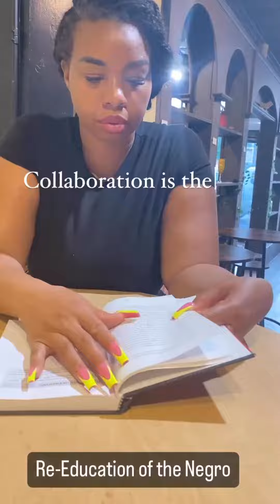Book Exchange & Wine Club w/ Sha'Vie Wine Collections (Sep 23rd) Promo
Get early tickets @ mdbookwineclub.eventbrite.com (limited seating)

The MD BOOK EXCHANGE & WINE CLUB is a whole new way to conduct a book/reading club and meet new people along the way. At this event, you will be introduced to at least three new books while sharing one of your favorite books with others. Each attendee is asked to bring a book you’ve read (or currently reading) and tell why you enjoyed it so much.

While at the event enjoy great food and wine from Sha’Vie Wines.
HOW THE BOOK EXCHANGE WORKS: After introducing the book you brought you will be paired with another attendee whose pitch you liked. You will then read each other’s book during the READING PERIOD (10 minutes) in which the room is silent. After the reading period ends you go into the DISCUSSION PERIOD (10 minutes) to discuss the passages read out of each other’s.